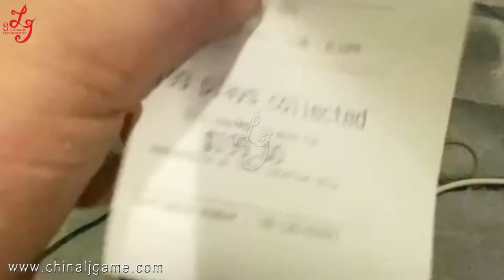Mutha Goose System Works On Our 6/8/10 Player Fish Table Skilled Game Gambling Game Machine For Sale